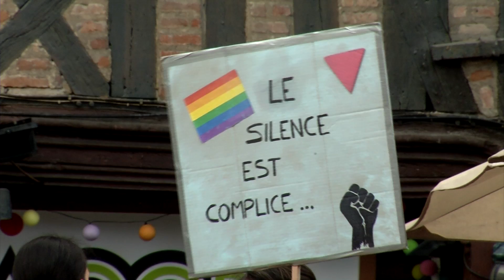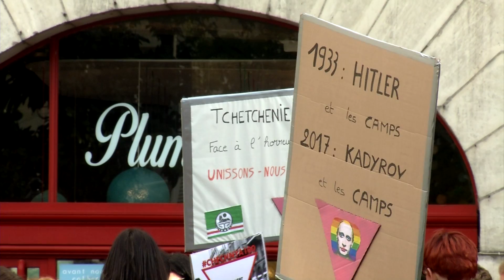Rassemblement contre les camps de concentration en Tchétchénie - Reportage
Le 26 Avril dernier, le centre LGBT à organisé un rassemblement interassociatif afin de dénoncer la purge faite à l'égard des homosexuels en Tchétchénie. Retour en image sur ce rassemblement